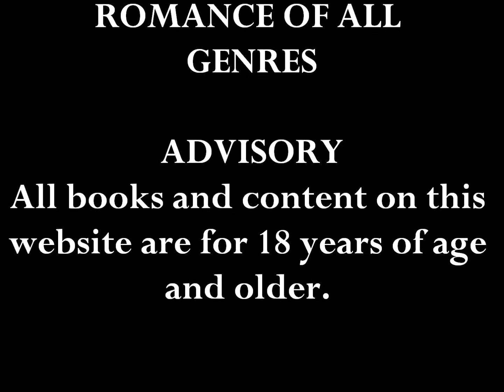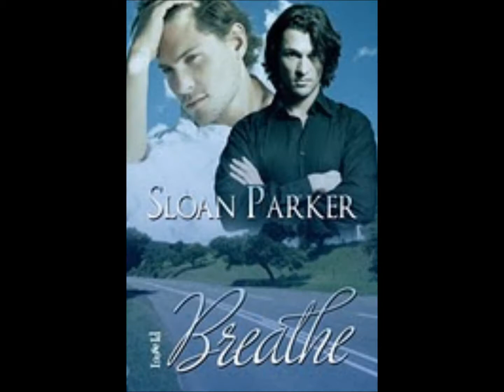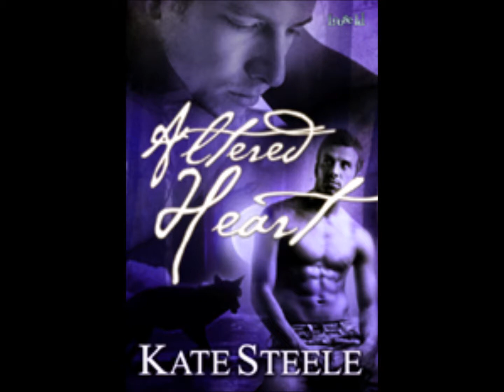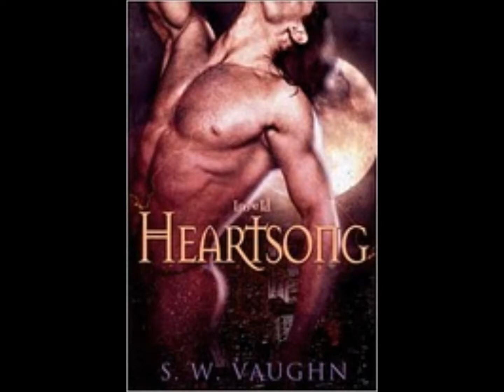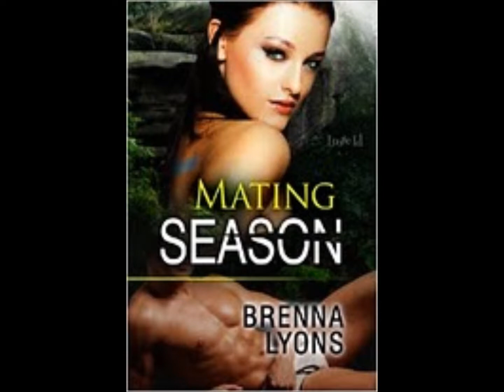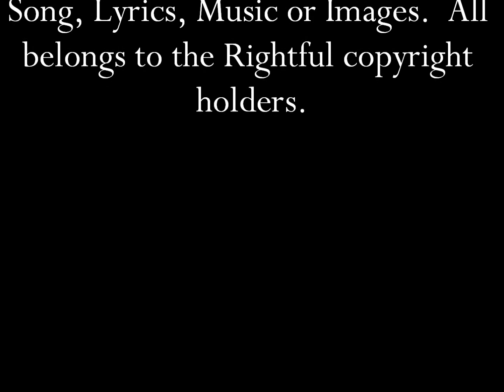Loose Id Publishers